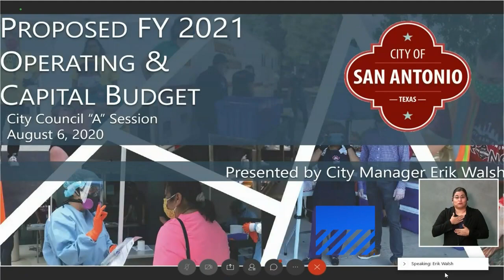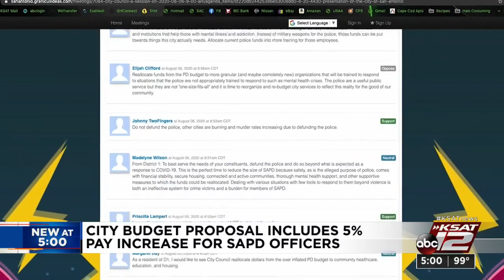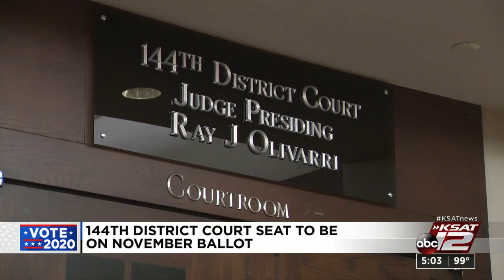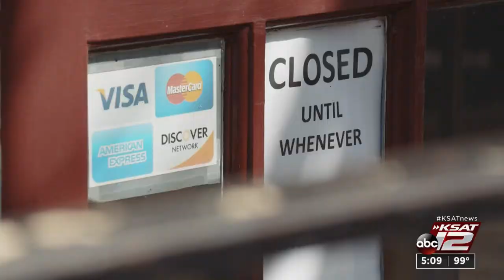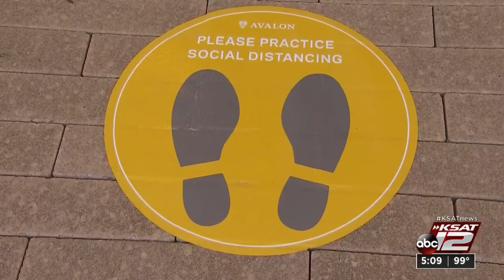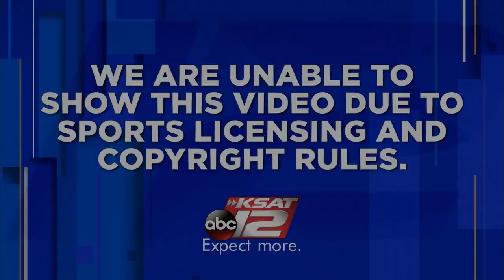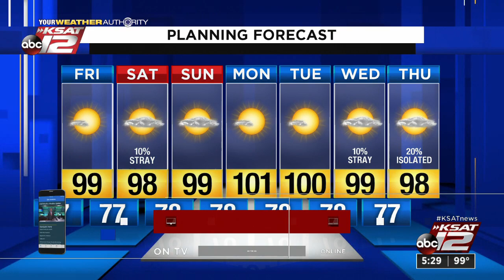KSAT 12 5 O'Clock News : Aug 06, 2020